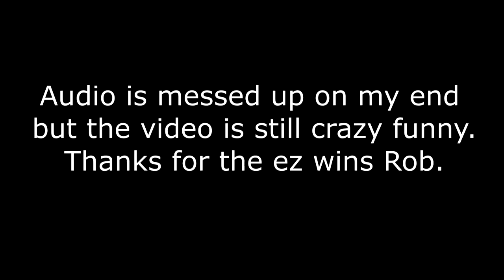Drunk 1v1's: Episode 1!